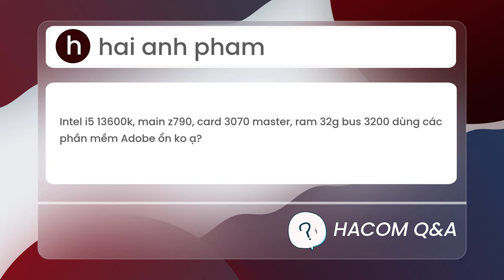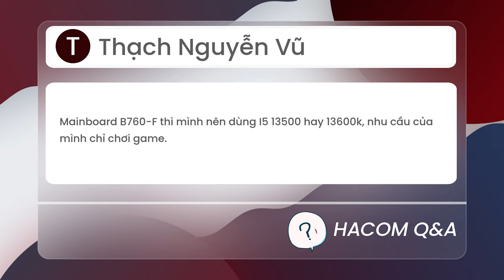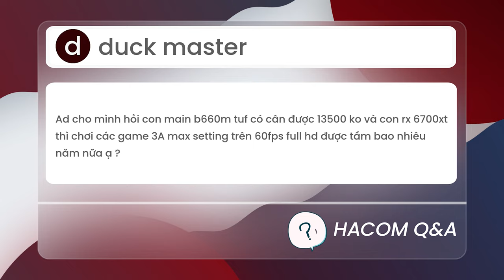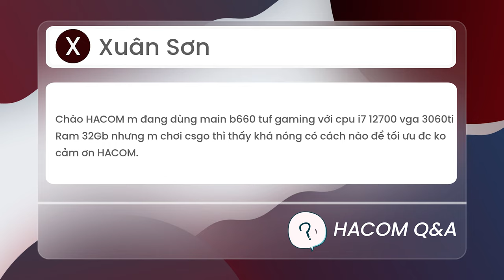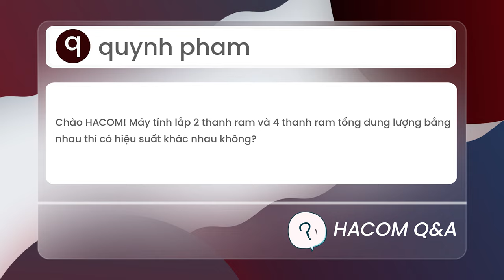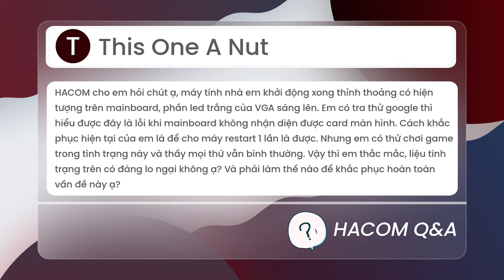Undervolt Core i3 Có Được Không? | HACOM QnA #41 - Hỏi Đáp Máy Tính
0:00 Intro
0:45 Cách Undervolt Core i3
1:26 13600K, 32GB Ram, RTX 3070 có đủ cho Adobe?
2:33 Core i5 13500 hay i5 13600K cho chơi game?
3:30 Tuổi thọ của AMD RX 6700XT còn lâu không?
4:19 Cách tối ưu máy chơi CSGO
5:35 2 thanh ram và 4 thanh ram có khác biệt về hiệu năng?
6:47 Lỗi Fastboot của PC